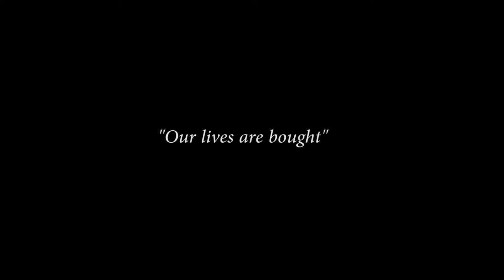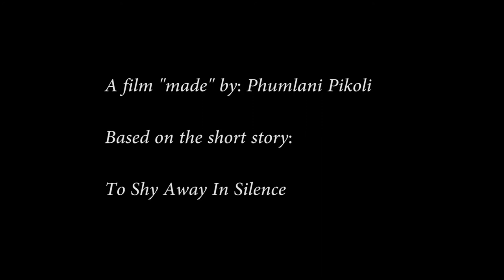Our Lives Are Bought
Adapted from the original story "To Shy Away In Silence" by Phumlani Pikoli and first published in 2015. The movie explores classed ideas around boredom and giving meaning to one's life. The story comes from a collection of short stories "The Fatuous State of Severity" written by Phumlani Pikoli, with a New Edition set for release in February 2018 published by Pan Macmillan.

Actors: Rofhiwa Maneta and Phumlani Pikoli
Shot by: Lesedi Rudolph
Edited by: Phumlani Pikoli
Original song; Gumetal:produced by slabofmisuse
Song; Wenu Wetla: written and performed by: The Brother Moves On
Written, Directed and produced by Phumlani Pikoli

Thank you so much to Yanos de Vries and Dizzy Monks Entertainment.